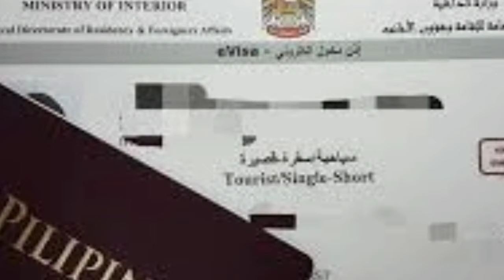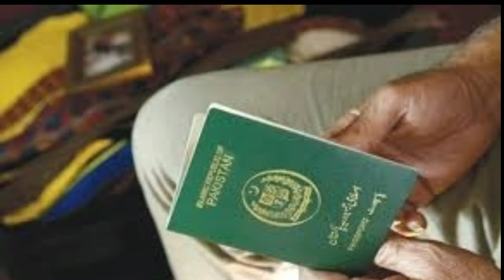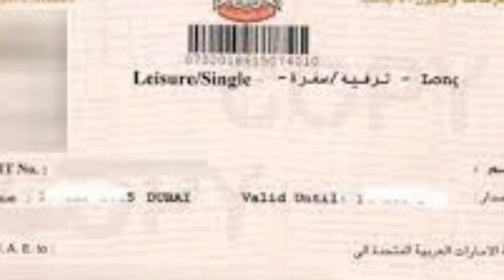Dubai Visit Visa Latest Updates Abu Dhabi Work Visa Latest today Importent 17 01 2021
Dubai work visa latest update
Abu Dhabi Work Visa
World news with malik
Dubai Visit Visa Open